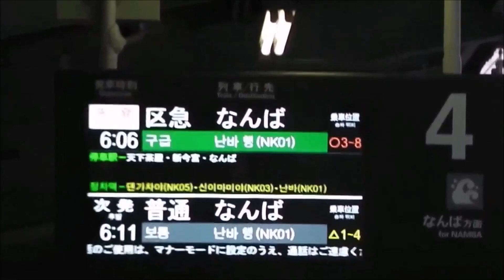南海本線3000系区間急行なんば行き 堺駅発車！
南海本線堺駅4番のりばを発車する区間急行難波行。大阪府都市開発（現：泉北高速鉄道）から譲受した3000系6両編成。LCD発車標も収録。